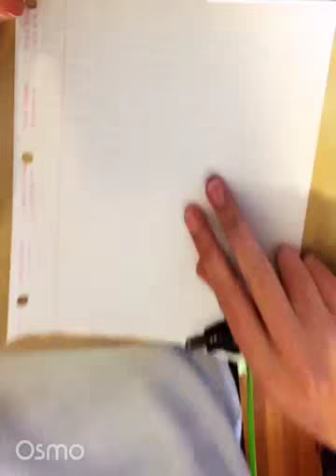Anime: Death Parade Character: Nona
Yup...more